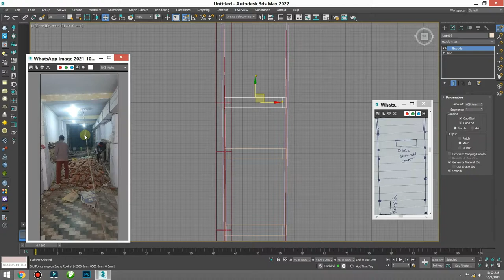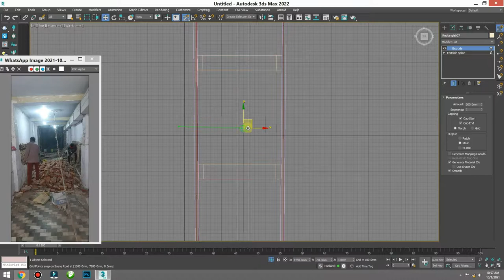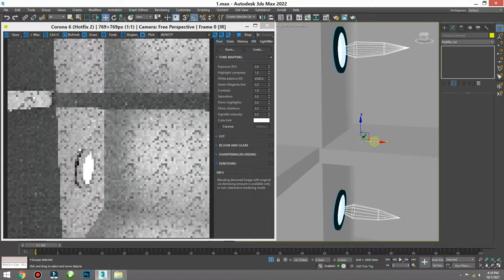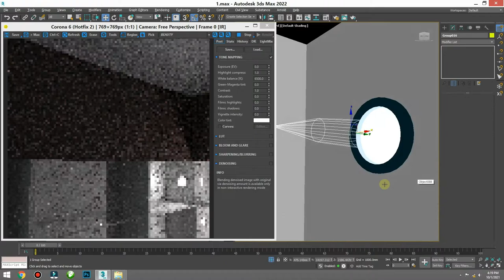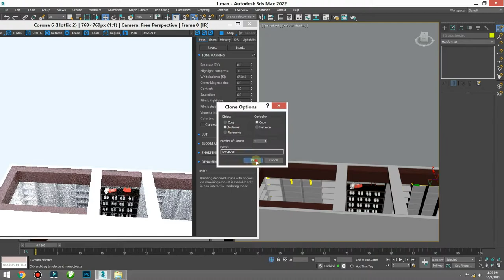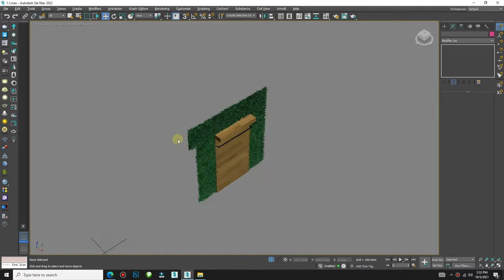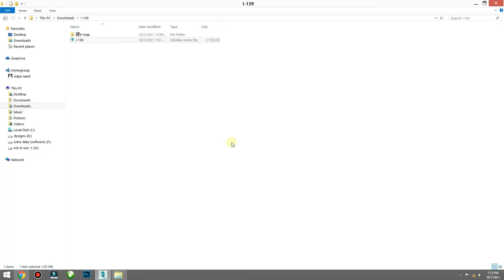Shoes Shop Design in 3ds max 2022 , Corona render setting , shoes shop ideas